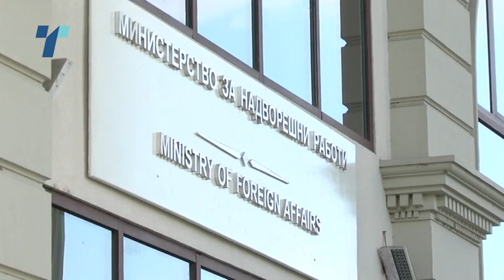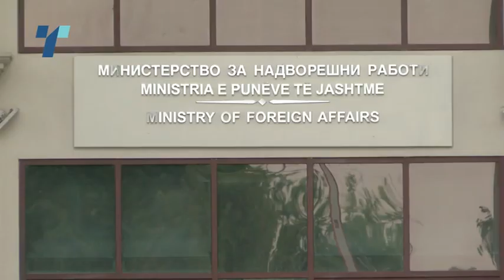Шефот на протокол во МНР за амбасадор е избран на почетокот на годината